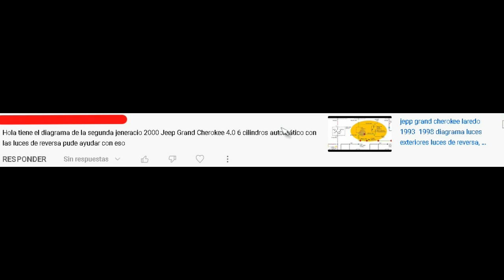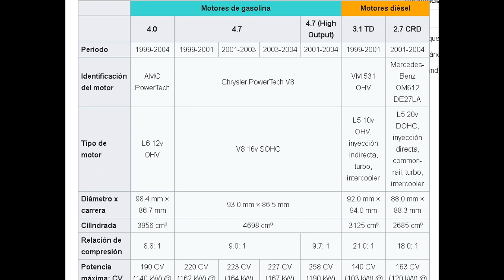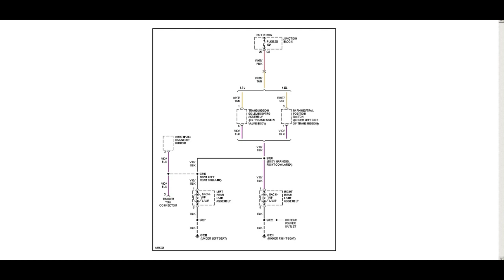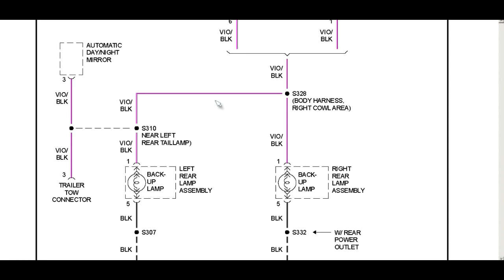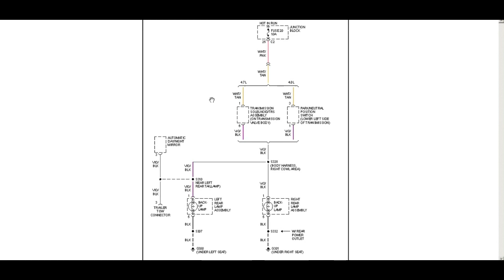jeep gran cherokee laredo limited 99 2004 4 0 4 7 diagrama luces de reversa